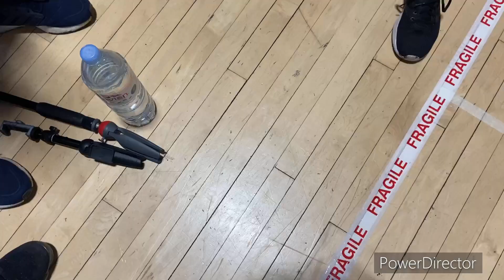London zone comps 2022 🏆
00:00 intro
00:50 netball
03:34 QM B running
04:50 QM B chase
05:47 imperial running
07:06 imperial chase
09:15 Bristol chase
09:45 Bristol running
10:48 semi final reading chase
11:30 half time show
11:40 semi final reading running
12:50 quarter final QM A chase
14:15 quarter final QM A running
15:49 final
17:40 outtro